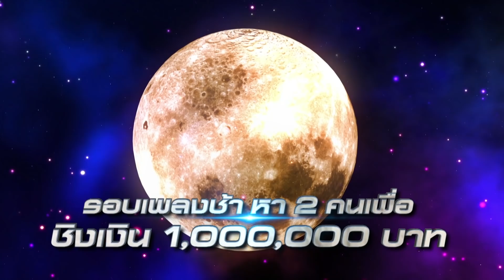สมรภูมิชิงเพลง | EP.13 [1/6]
รายการประกวดร้องเพลง ที่จะทำให้คุณ มีเพลงดังได้ เร็วที่สุด!!
ด้วยกติกาง่ายๆ “ร้องดีกว่าก็เอาไป”
แข่งขันกันด้วยเพลงลูกทุ่ง และ เพลงที่คุณต้องการชิง!!
1 ใน 3 เพลงนี้..

- คำที่บ่กล้าเว่า
- อย่าเอารักมาล้อเล่น
- ความคิดฮอดบ่เคยพาไผกลับมา

อาคาร จีเอ็มเอ็มแกรมมี่ (บริษัทมีมิติ)